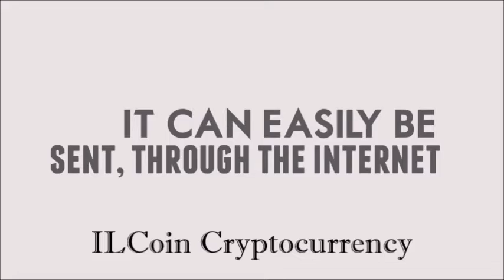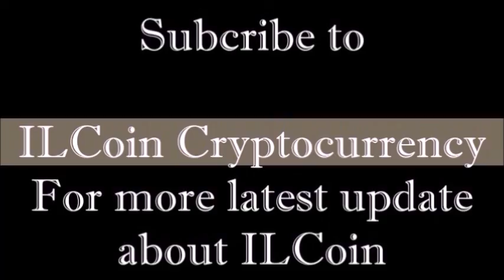What is Dogecoin ?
Dogecoin (/ˈdoʊʒkɔɪn/ DOHZH-koyn,[3] code: DOGE, symbol: Ð and D) is a cryptocurrency featuring a likeness of the Shiba Inu dog from the "Doge" Internet meme as its logo. Introduced as a "joke currency" on 6 December 2013, Dogecoin quickly developed its own online community and reached a capitalization of US$60 million in January 2014.

Compared with other cryptocurrencies, Dogecoin had a fast initial coin production schedule: 100 billion coins were in circulation by mid-2015, with an additional 5.256 billion coins every year thereafter. As of 30 June 2015, the 100 billionth Dogecoin had been mined. While there are few mainstream commercial applications, the currency has gained traction as an Internet tipping system, in which social media users grant Dogecoin tips to other users for providing interesting or noteworthy content. Dogecoin is referred to as an altcoin.